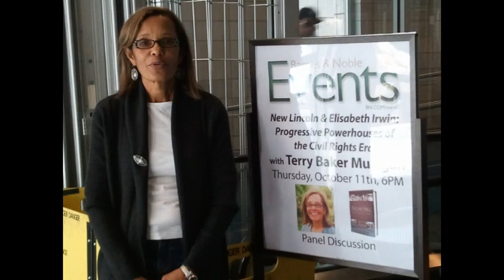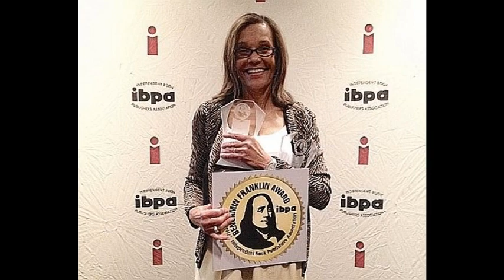Terry Baker Mulligan on Valerie's New York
Author of "Sugar Hill: Where the Sun Rose Over Harlem," interviewed by Valerie Smaldone, August 2012.